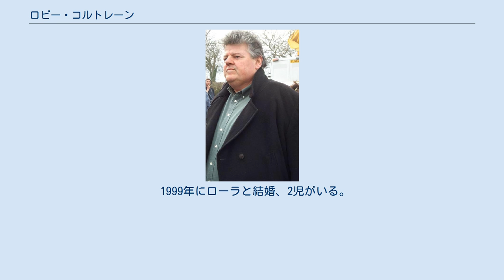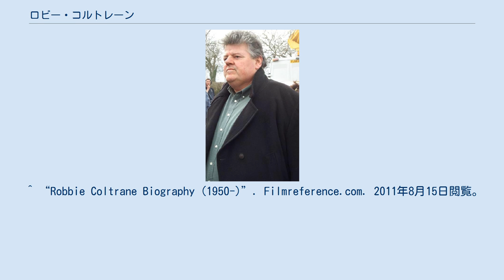ロビー・コルトレーン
サウス・ラナークシャー出身の人物
ロビー・コルトレーン（Robbie Coltrane OBE, 本名: Anthony Robert McMillan, 1950年3月30日 - ）は、イギリス・スコットランド出身の俳優。
身長185cm。
 母親は教師、父親は医者。
グラスゴーの美術学校やエディンバラ大学で学び、舞台俳優またスタンダップ・コメディアンとして活躍。
その後テレビのコメディ・ショーにも出演するようになる。
 『007』シリーズの、ボンドに足を撃たれたマフィアのヴァレンティン・ズコフスキーでおなじみ。
 また、2001年からは『ハリー・ポッター』シリーズでルビウス・ハグリッドを演じた（映画1作目の『賢者の石』ではスコットランド映画最優秀男優賞を獲得した）。
配役は原作者の要望と言われており、シリーズの映画8本全てに出演している俳優の一人。
 1999年にローラと結婚、2児がいる。
 ^ “Robbie Coltrane Biography (1950-)”. Filmreference.com. 2011年8月15日閲覧。
^ “Robbie Coltrane's magical career”. BBC News. (2005年12月31日). ^ “Robbie Coltrane Biography - Yahoo! Movies”. Movies.yahoo.com. 2011年8月15日閲覧。